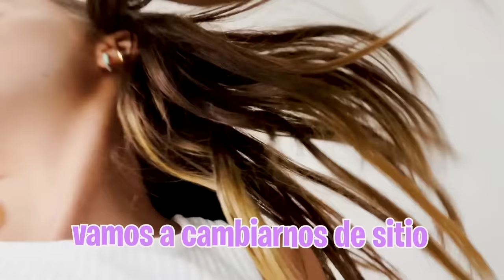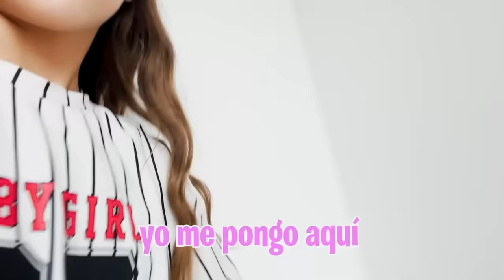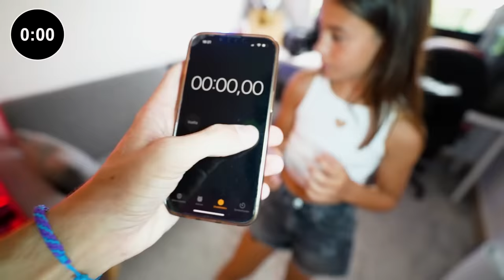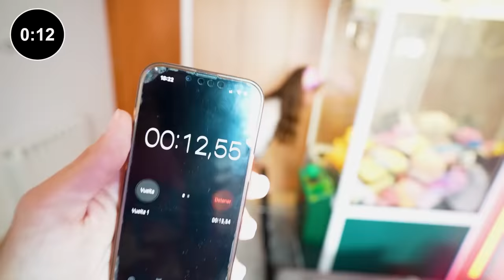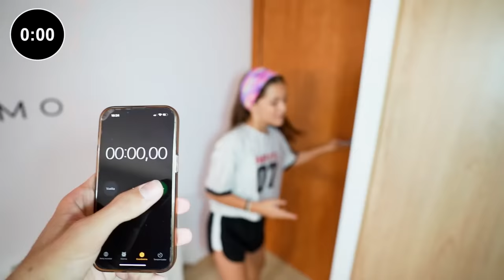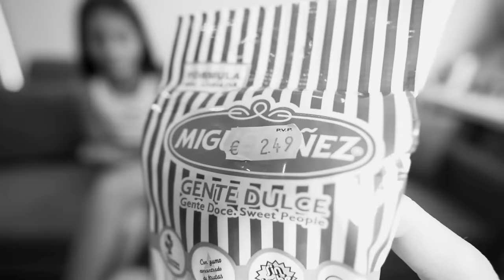MI HIJA Y MI HERMANA SE PELEAN POR MI…*quien pierda se va de casa*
Mi hija quiere que mi hermana se vaya de casa porque solo quiere que tenga mi atención puesta en ella, así que las dos deciden hacer una competición para ver quien es la que se va a quedar conmigo en casa...